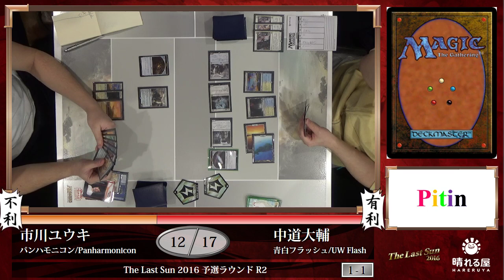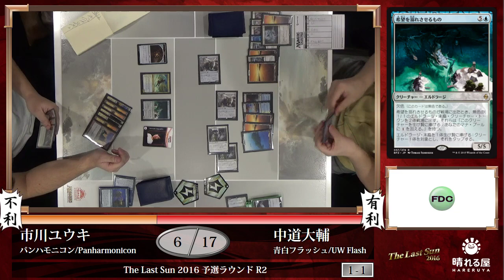【MTG】The Last Sun 2016 R2 G3 Ichikawa Yuuki(Panharmonicon) vs. Nakamichi Daisuke(UW Flash)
2016年12月17-18日に行われたThe Last Sun 2016のフィーチャーマッチになります。